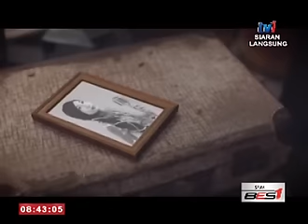SPM - UNIKNYA TAIPING BANDAR WARISAN [9 MAC 2016]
TETAMU BERSAMA:
I. DATO' HJ ABD. RAHIM MD ARIFF, YDP MAJLIS PERBANDARAN TAIPING
II. DR. KEVIN A/L THEOPHILUS LAZARUS, PENGARAH ZOO TAIPING AND NIGHT SAFARI